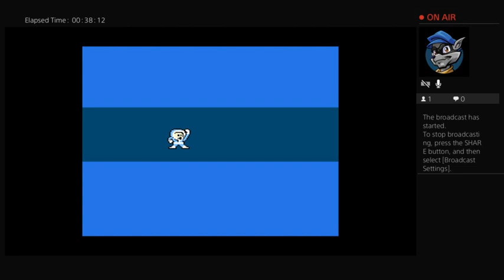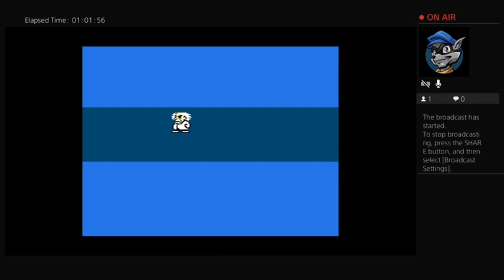Mega Man Legacy Collection - Mega Man 1 - Part 1